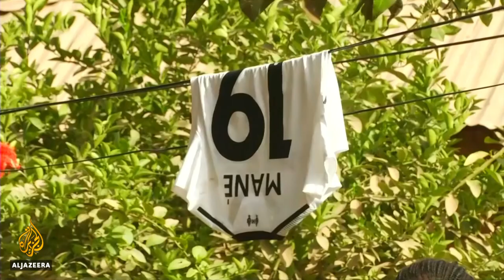Senegal's football hero: Sadio Mane role model in his country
Newly-crowned premier league champions Liverpool will soon take on Manchester City.
The goals of Senegalese striker Sadio Mane have been central to Liverpool's success this season.
Mane's popularity means the English club now has a huge fan base in the West African country.
Al Jazeera’s Nicolas Haque reports from Senegal's capital Dakar.